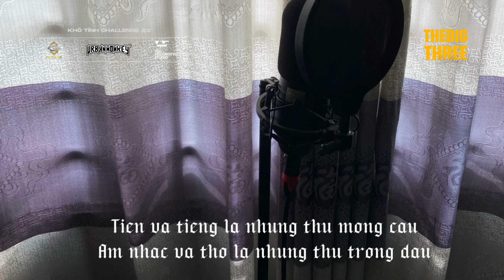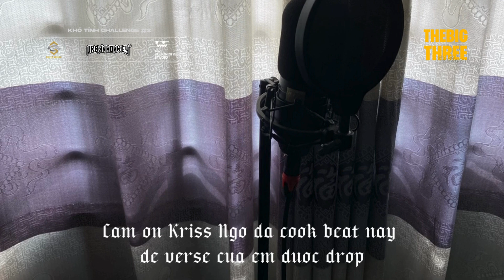[THE BIG 3 CHALLENGE] younghoru$